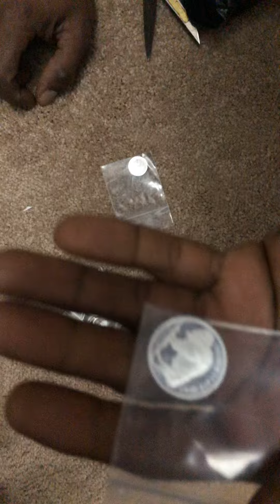150 gold investor crate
150 gold 03/17/2020